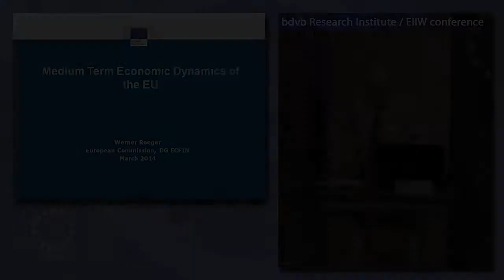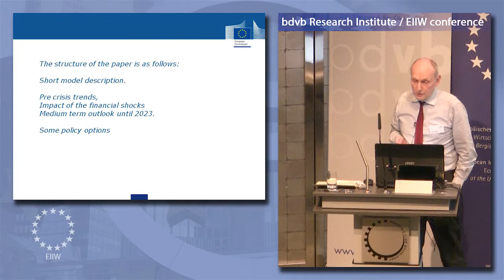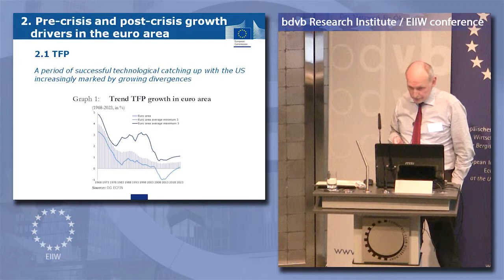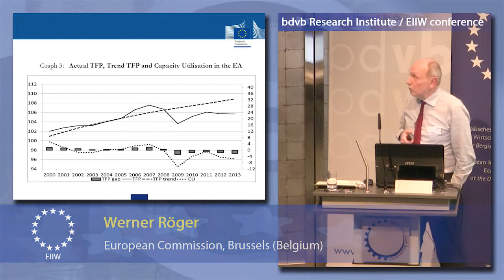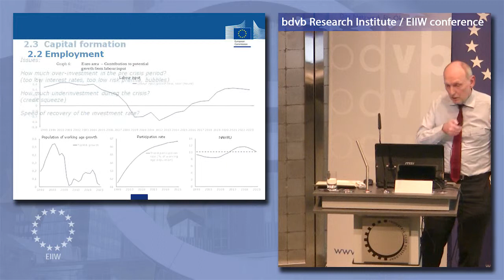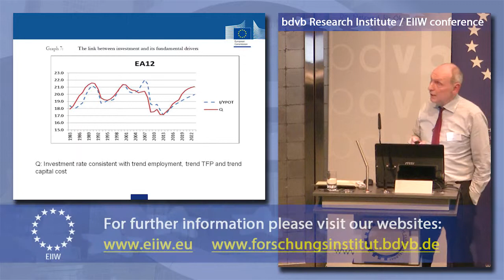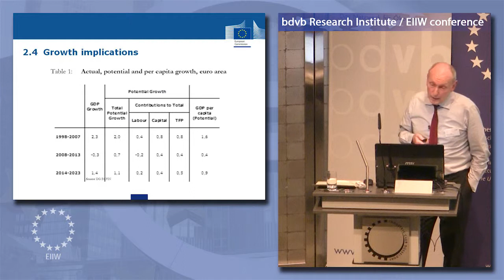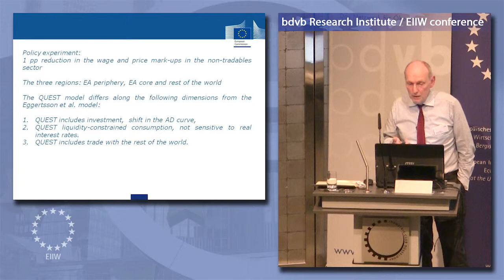bdvb Forschungsinstitut – „Overcoming the Euro Crisis“ – Medium Term Economic Dynamics of the EU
Tagung des bdvb Forschungsinstituts in Zusammenarbeit mit dem EIIW der Universität Wuppertal am 27. und 28. März 2014 im Industrie-Club in Düsseldorf

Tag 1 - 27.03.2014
Medium Term Economic Dynamics of the EU
Werner Röger, European Commission, Brussels